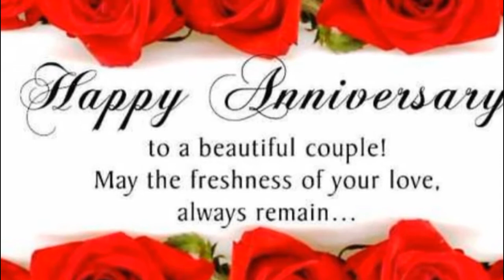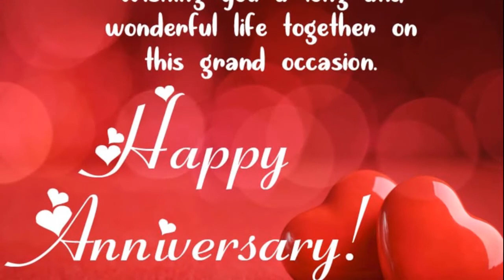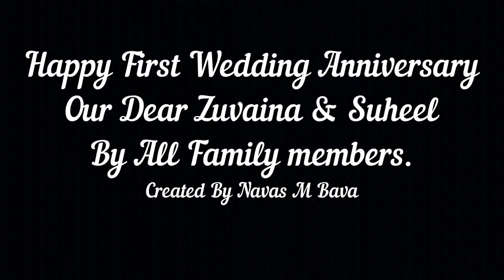Zuvaina & Suheel - First Wedding Anniversary : A special Gift for you........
Created By : Navas M Bava
Muhammad Farhan M Navas
Faizanul Haaziq M Navas
Abdul Nafi M Navas
Shefeela Navas